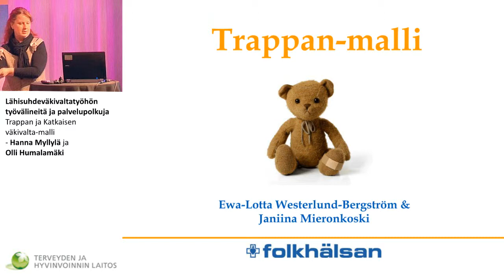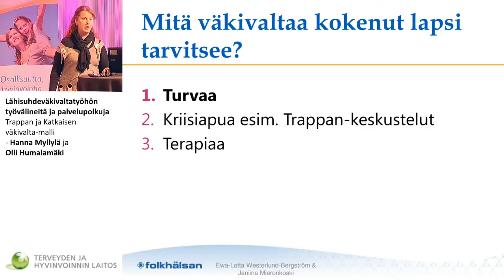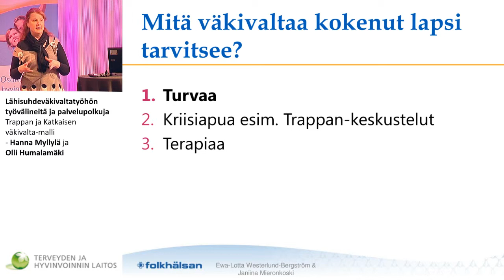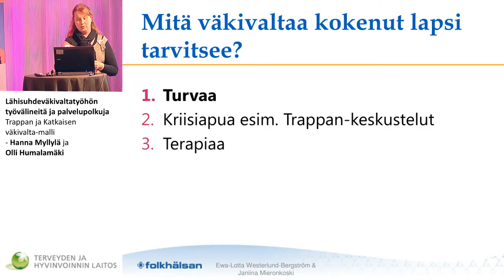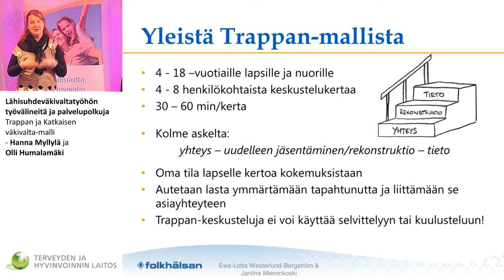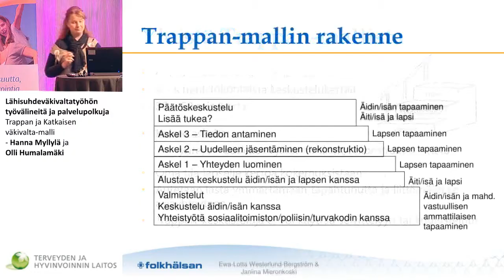Terveyden ja hyvinvoinnin laitos THL, Trappan ja Katkaisen väkivalta-malli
Lähisuhdeväkivaltatyöhön työvälineitä ja palvelupolkuja
Trappan ja Katkaisen väkivalta-malli – Hanna Myllylä ja Olli Humalamäki